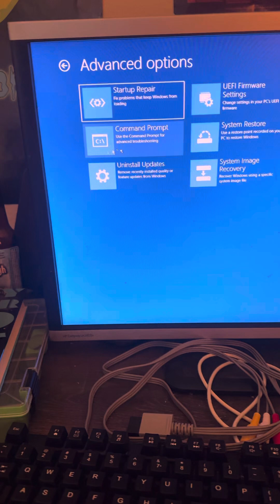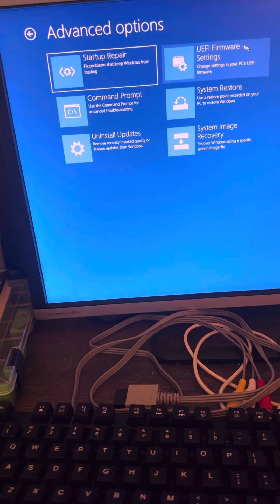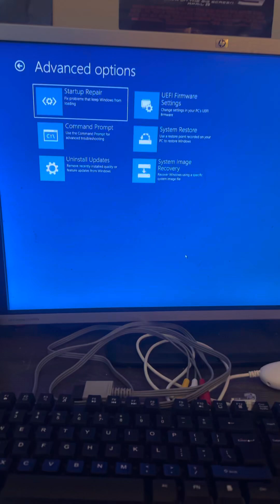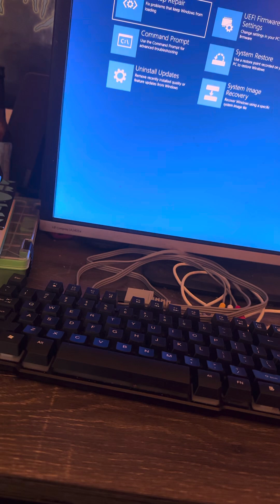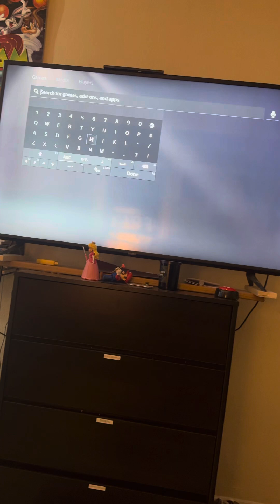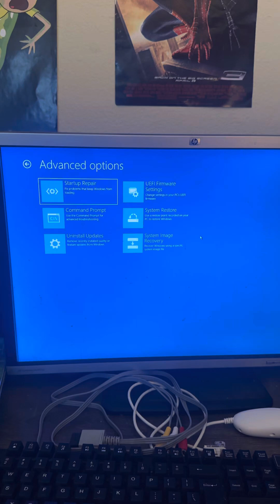Any recommendations?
Been having some problems with my computer lately, also sorry I haven’t been talking in my livestreams, my mic is not that great.